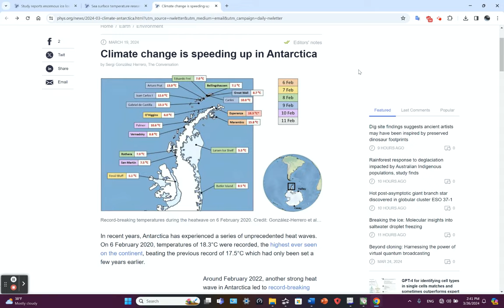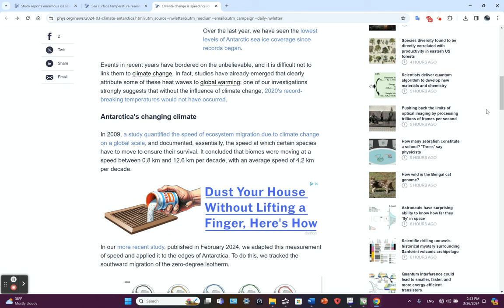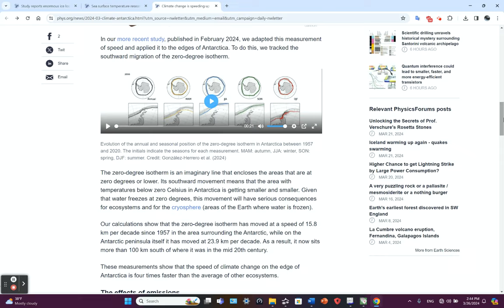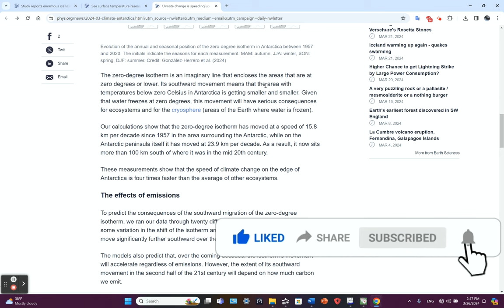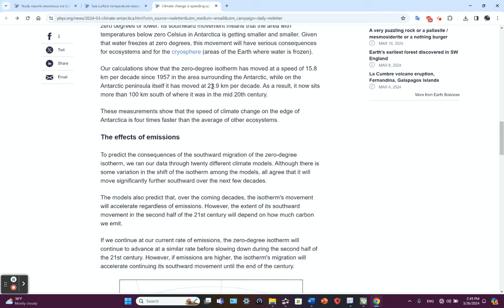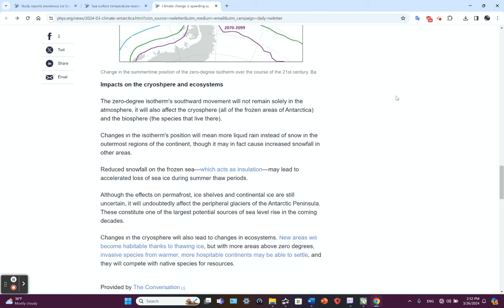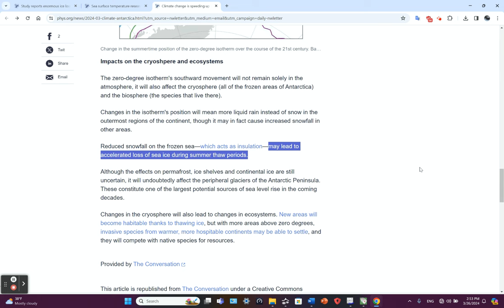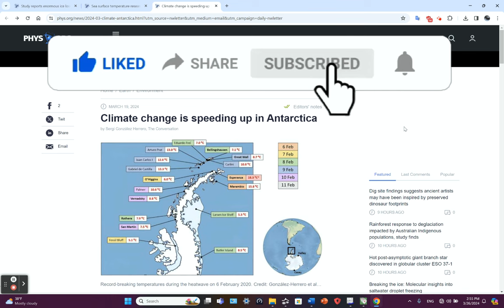Climate Change Speeding Up in Antarctica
Click Join button to do so. For $4.99 per month, you will have access to exclusive material, receive priority responses and shout outs.

Twitter (X/Xitter): @jim27182
Blue Sky:                @jim27182.bsky.social